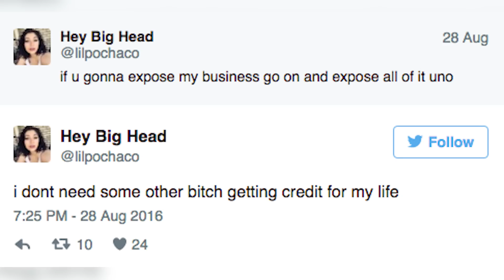Gigi Hadid Reacts To Zayn Malik Cheating Reports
Zayn Malik and Gigi Hadid are going strong but troll accounts claim he cheated. We found out she feels and ask "Zayn" for comment.